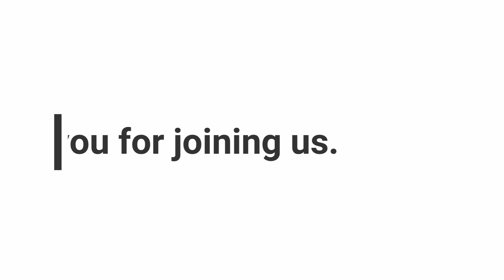07-14-2024 Making Disciples of Christ in J3s and Kingdom Families - Tim Johns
Our mission is to magnify the glory of God, bringing all things under our God and King – Jesus Christ, advancing Christ’s kingdom in every area of life by helping to revitalize and reform the church, make disciples, train leaders, start churches, and transform cities and regions in all nations.